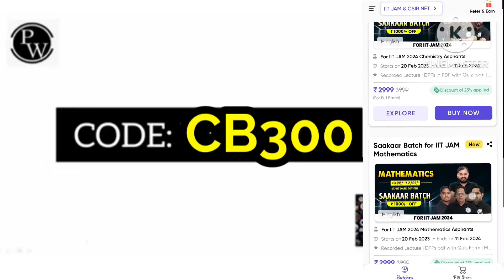Top Pharma Companies in Gajraula, Amroha (U.P) || Must Watch Video for freshers...By Chiki's Bio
Video Produced By Bholenath
Video Edited By Ankur Kumar
Mix and Master By Ankur Kumar & Tushar
Media Advisor Ajad Kumar & Sonam Devi
Director/Editor Ankur Kumar & Chiki
Advisor/CEO Jayanthi Lal Gudivada
Publicity Design By Dr. Naresh Kumar & Priya Singh
Video Sponsered By Physics wallah
Poster Design/Project/Script By Ankur Kumar & Chiki
Digital partner Physics wallah
Special thanks Dr. Naresh Kumar, Priya Singh  & Priyanka Singh

1- Kumar Bhaskar AIR 11
2- Rajat Anand AIR 23
3- Smitin Bhosale AIR 70
4- Mayur AIR 319
5- Rahul pandit AIR 34
6- Sayam ji gupta AIR 480 (BT), IIT JAM Biotechnology AIR 284 (Got admission in IIT Guwahati)
7- Devesh Yadav (Got admission in IIT Kharagpur)
8- Ashadul Haque (Got admission in IIT BHU varanasi)
9- Roshika kaushik AIR 147
10- Chandan Nandi AIR 437
11- Sonu Pahal AIR 392
12- Abhishek Gupta GATE BT Score 511
13- Akshaya Suren  GATE BT Score 444
14- Sourav garg AIR 912
15- Saniya Pamnani GATE BT Score 454

1- Deepanshu Verma AIR 250
2- Samanwita Mohapatra AIR 138
3- Sourish Sen AIR 579
4- Mukul kaushik  315 (GATE Score)
5- Shilpi Laha 510 (GATE Score)
6- Vivek Shekhar 486 (GATE Score)
7- Bandana Pant AIR 362 (GATE Life Sciences)
8- Md Rohiuddin AIR 268 ( GATE Life Sciences)
9- Anmol Shrivastava 471 (GATE Score)
10- Patanjali Priya 525, GATE Score ( GATE Life Sciences)
11- Rajeev Ranjan 379 (GATE Score)
12- Neha dua 516 GATE Score, (GATE Life Sciences)
13- Renu tailor 456 GATE Score, (GATE Life Sciences)
14- Ankur Kumar AIR 538
15- Kartheek Swayamprakasam AIR 914
16- Koustav Gosh AIR 367
17- Aindrila Roy AIR 349
18- Vivek Kumar Singh AIR 1294
19- Subhrodeep Saha AIR 33
20- Anhana Angel AIR 442
21- Shubham Tripathi AIR 953
22- Sakshi Sharma 374 (GATE Score)
23- Sapna dhani 431 (GATE Score)
24- Babita Bhatt 481 (GATE Score)
25- Prabhat Kumar 204 (GATE Score)
26- Sam Kul AIR 118
27- Keerti Pandey AIR 1300
28- Santoshi Acharyajee  AIR 127
29- Swati Sharma AIR 127 (GATE Life Sciences)
30- Nirmal mahar AIR 13
31- Aditya amrut pawar 325 (GATE Score)
32- Shruti Jain AIR 900
33- Shiv Singh 491 (GATE Score)
34- Pratul damdar 325 (GATE Score)
35- Silpi Sarika AIR 739 (GATE Life Sciences)
36- Swaranava garai 414 (GATE Score in XL)

Top selection in GATE Biotechnology 2023
1- Aishwani K AIR-1 (100/79.67)